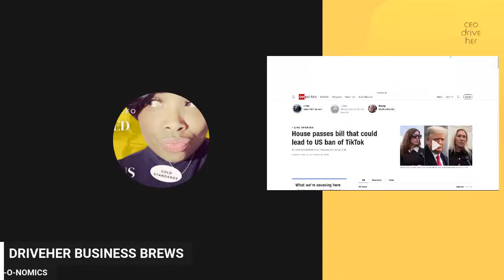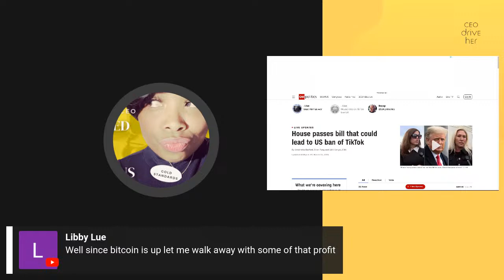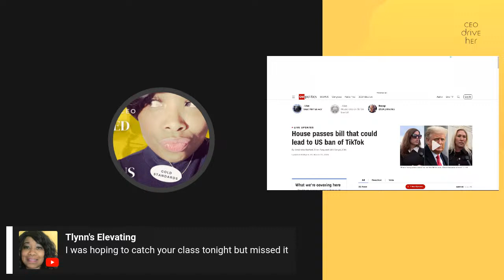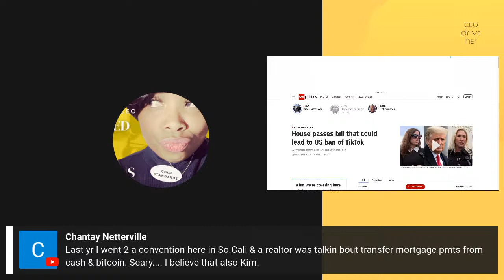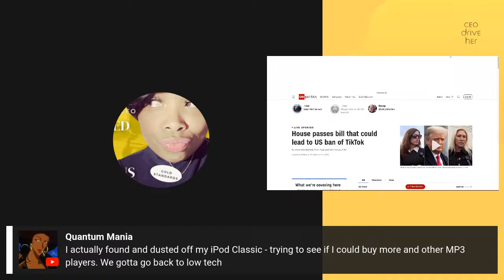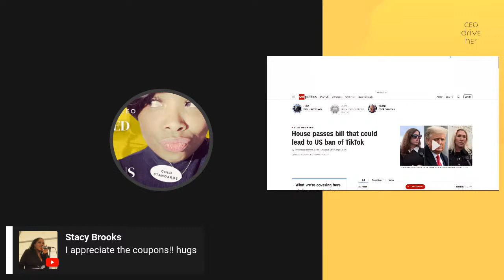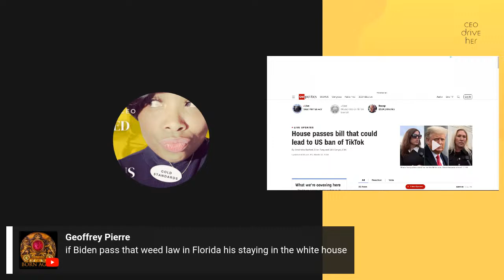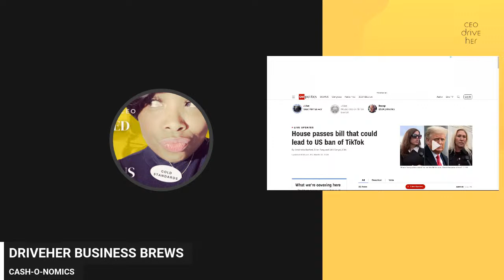TIKTOK BAN PASSES U.S. HOUSE | DIGITAL IMPERIALISM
Welcome to our CEO DriveHer Ltd Co Youtube channel! We are a small business agency dedicated to helping other small business owners, entrepreneurs, and home-based business owners succeed.

On our channel, you can expect to find a wealth of information, tools, ideas, courses, and training materials to help you grow and manage your business. We understand the unique challenges that come with running a home-based business, and we are here to help you navigate them.

One of the ways we stand out is by providing information on how to operate your home-based business in compliance with the law. We also incorporate economic history and current events into our content, so you can gain a deeper understanding of the market and make informed decisions for your business.

In addition to the valuable information and resources we provide, watching our Youtube channel will help you become more organized and structured in your entrepreneurial life. We will help you create a solid plan and provide the support you need to turn your business ideas into a reality.

Some of the benefits of watching our Youtube channel include the following:

Expert advice and tips on running a successful home-based business.
In-depth information on how to operate your business in compliance with the law.
Insights on current economic events and how they impact your business.
Courses and training materials to help you develop new skills.
Opportunities to connect with other entrepreneurs and small business owners.

Thank you for considering our Youtube channel. We look forward to helping you grow and succeed in your entrepreneurial journey!  Please be sure to join our email, which is filled with regular freebies, discounted tools, and resources that are sure to meet your entrepreneurial needs.